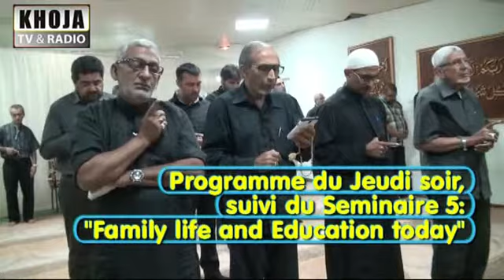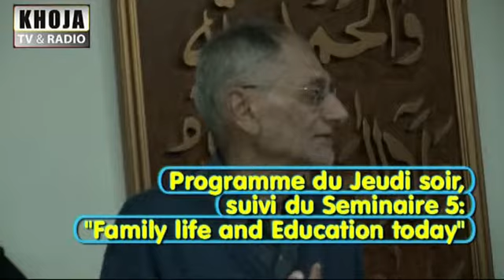Dr Panjwani Seminaire 5 1 Reunion 13nov2014